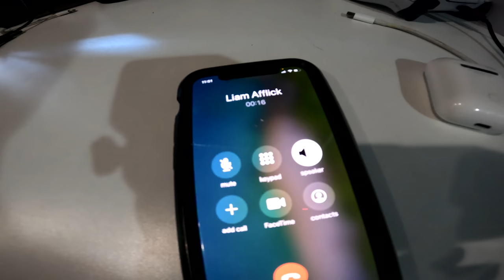Overnight On The Great Barrier Reef! Crazy Fishing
Would you get on the plane last minute if i called for a last minute fishing trip to the GBR?

Such an amazing feeling having a boat capable of doing these missions! More to come!

Cheers, Brooksy.

My Gear-